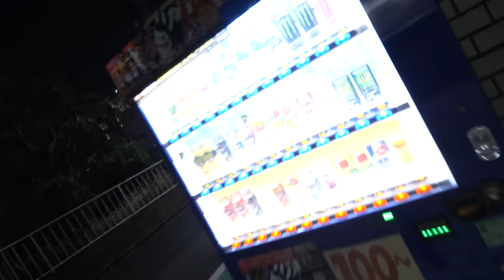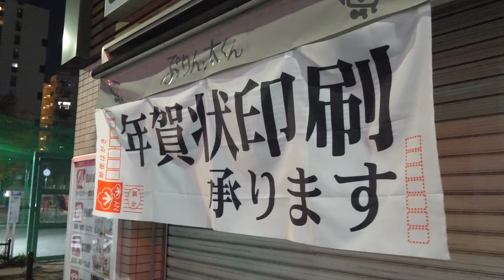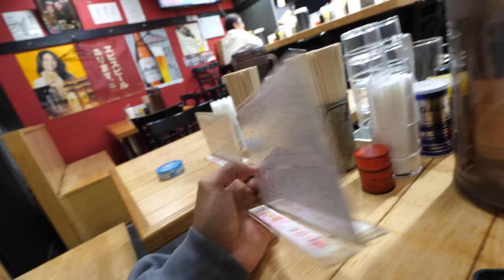Unser erstes Essen in Tokio mit @Lukasgalgenmueller 🇯🇵